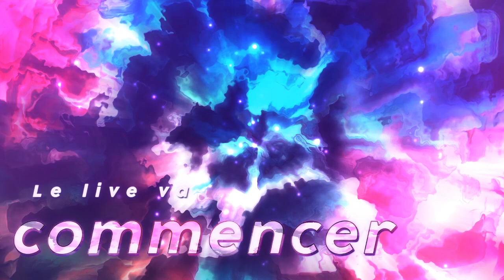Direction l'île des ours #3 !